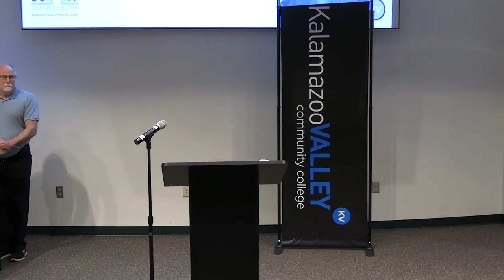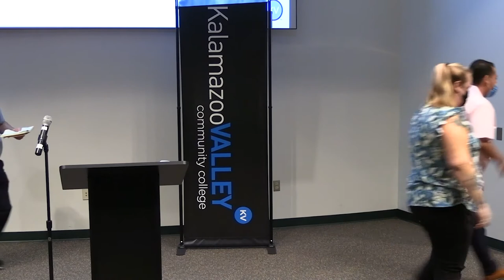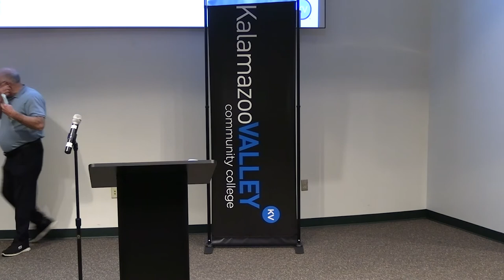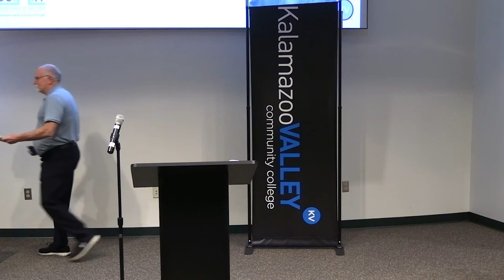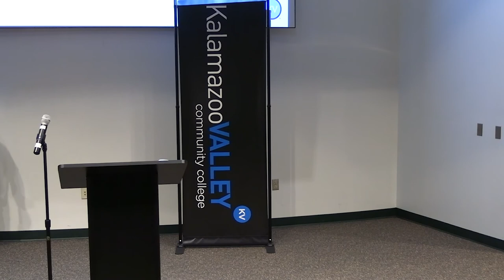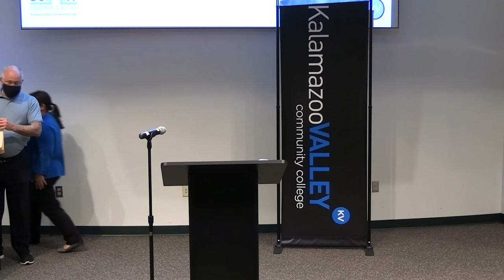2021 Faculty Instructional Awards